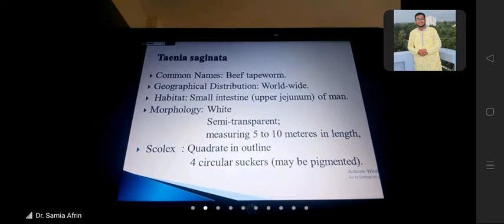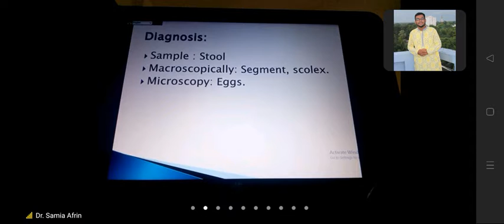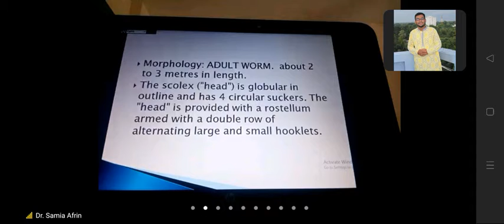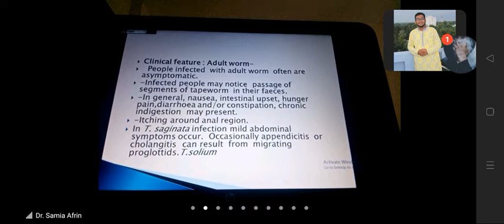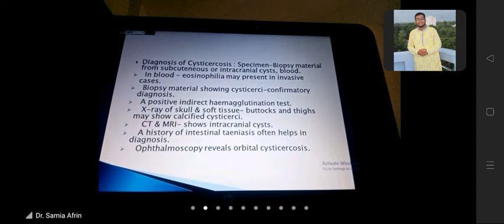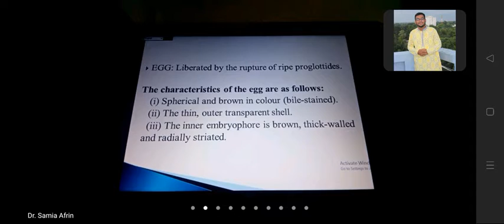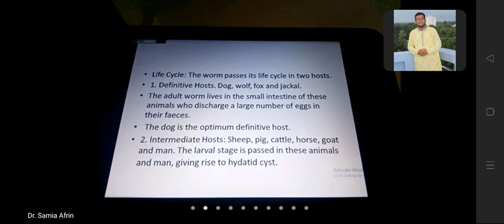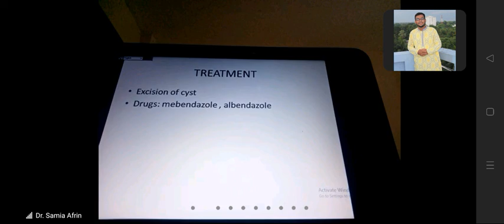Taenia saginata & E.granulosus